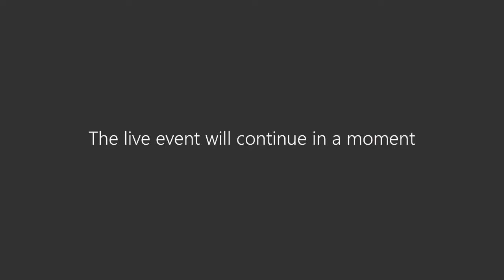Cromwell Community Board Tuesday 29 March 2022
Cromwell Community Board - Tuesday 29 March 2022 live recording